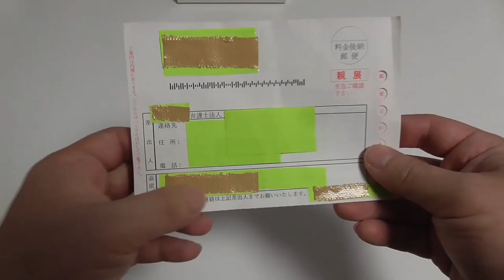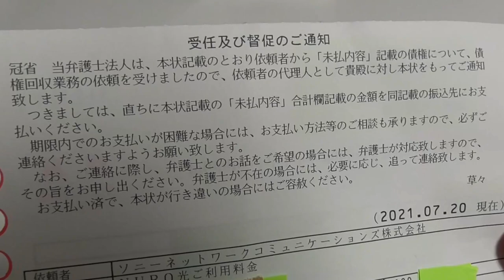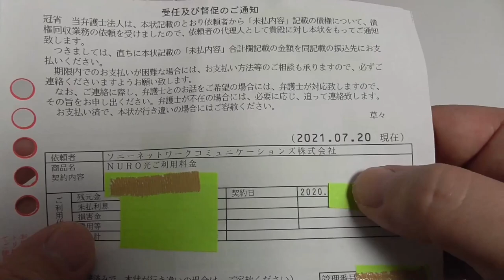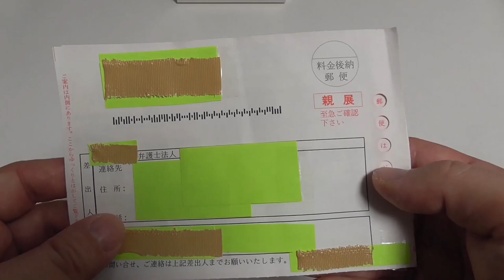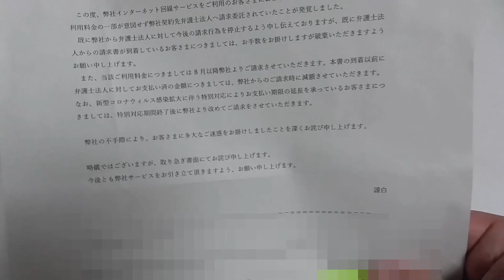NURO光でまたトラブル！？弁護士法人から督促状がきた！！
NURO光のONUの回線トラブルも一段落。
なんだか腑に落ちないが、とりあえずネットは繋がっているので一安心していた矢先。
とある弁護士法人さんから身に覚えのない督促状が！
債権回収の依頼者はソニーネットワークコミュニケーションズ株式会社様。
NURO光のご利用料金の督促が来たのであった・・。

・・間違いだったんだけどね。
びっくりするわぁ。

【前回の動画】
NURO光が繋がらない！解決編（だが腑に落ちない・・）